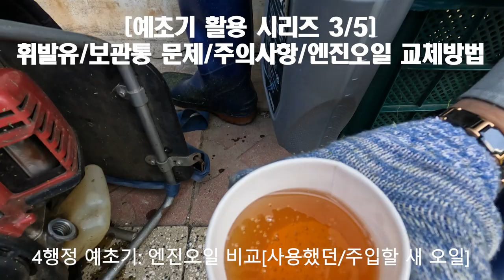[예초기 활용 시리즈 3/5] 휘발유/보관통 문제점과 활용시 주의사항/엔진오일 교체방법 20230911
풀과의 전쟁에서 풀을 제어하기 위한 예초작업에서 자주 활용되는 것은 예초기입니다.
이러한 예초작업을 하려면 시동이 잘 걸려야 하지만 예초기시동이걸리지않는사례 종종 있습니다.
따라서 예초기의 시동이 잘 걸릴 뿐만 아니라 안정되고 수월하게 작동할 수 있도록 예초기에 엔진오일을 넣는 방법에 대해 알려드리겠습니다.

본 동영상의 주요내용은 다음과 같습니다.
1. 휘발유중요성 / 보관통문제점 과 활용 주의사항
2. 2행정예초기 / 4행정예초기 특징/장단점
3. 4행정 예초기: 엔진오일 교체 필요성
4. 4행정 예초기
5. 4행정 예초기: 엔진오일 비교[사용했던/주입할 새 오일]
6. 4행정 예초기: 엔진오일을 넣는 방법
7. 4행정 예초기: 엔진소리비교 [교체 전/후]

따라서 휘발유와 보관통 사용시 주의사항 그리고 엔진오일을 주기적으로 교체하여 예초기의 성능을 최적화하고 안전을 유지해야 합니다.

이러한 안내가 "예초기에 주입할 휘발유와 보관통 그리고 엔진오일의 필요성 및 교체방법"에 대한 정보공유 차원에서 조금이나마 도움이 되었으면 합니다.

[Tag|태그]

2021년 9월부터 유튜브를 제대로 하자고 마음먹은 초짜유튜버 입니다.
감사합니다.